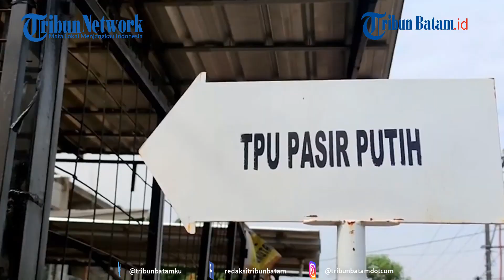Hujan, Sejumlah Makam Covid 19 di TPU Pasir Putih Depok Amblas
Sejumlah makam Covid-19 amblas di Tempat Pemakaman Umum (TPU) Pasir Putih, Sawangan, Kota Depok.
Dari pantauan di lokasi, sekiranya ada lebih dari 10 makam pasien Covid-19 yang amblas beberapa centimeter ke bawah

editing W